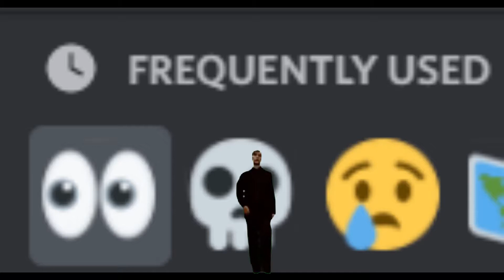LOL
i was testing with green screen

this isn't the weekly video